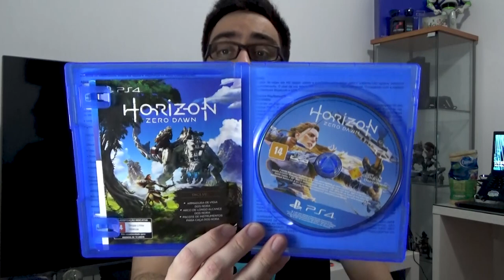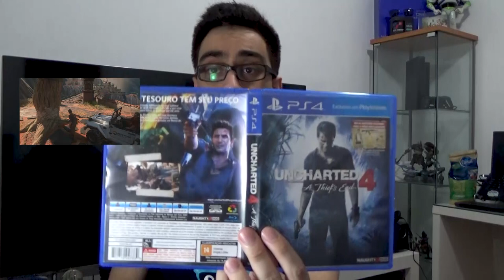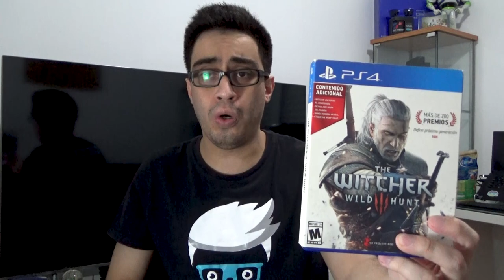5 JOGOS PARA JOGAR ANTES DA NOVA GERAÇÃO DE CONSOLES !!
5 JOGOS PARA JOGAR ANTES DA NOVA GERAÇÃO DE CONSOLES !!